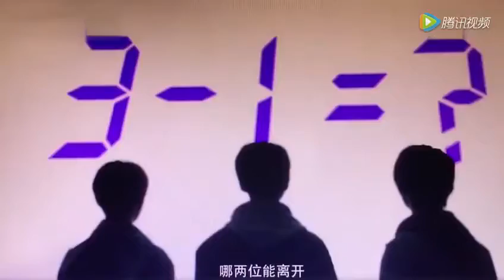tfboys 萌主的考验第二集